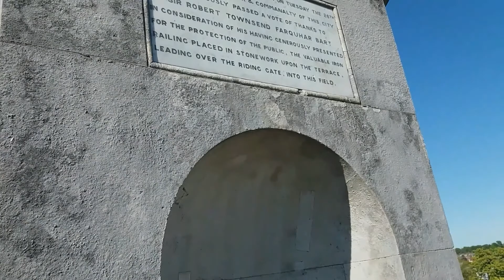QUE VER EN INGLATERRA "CANTERBURY"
"Canterbury" Inglaterra
 Es famosa por su catedral,
 Es Patrimonio de la Humanidad